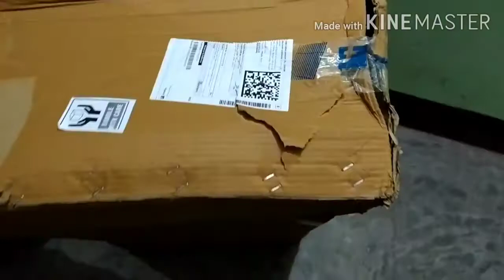Baby bath tub unboxing / 4 months baby bathing / Assamese vlog